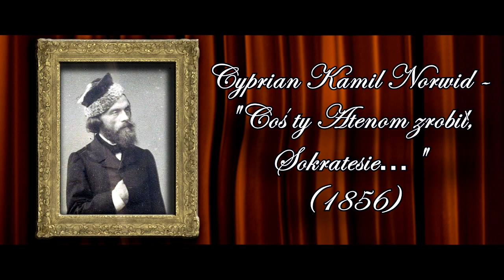Cyprian Kamil Norwid - "COŚ TY ATENOM ZROBIŁ, SOKRATESIE..."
Wiersz napisany przez Norwida w Paryżu, kilka miesięcy po śmierci Adama Mickiewicza, które to wydarzenie mogło być bezpośrednią inspiracją do popełnienia utworu. Tematem przewodnim jest refleksja nad przyczynami wielokrotnych pochówków sławnych osobowości i niemożliwością zaznania przez nich pośmiertnego spokoju.